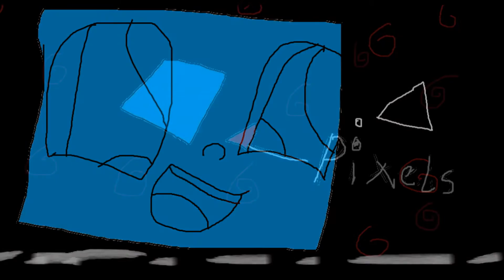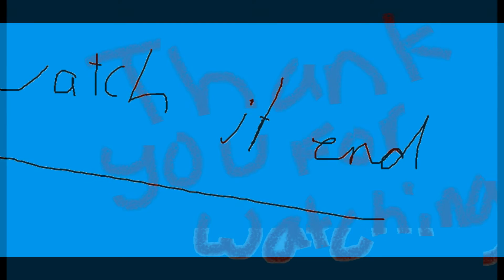JAZZYWAZZYPLODYMODY PIXEL MADNESS BAND